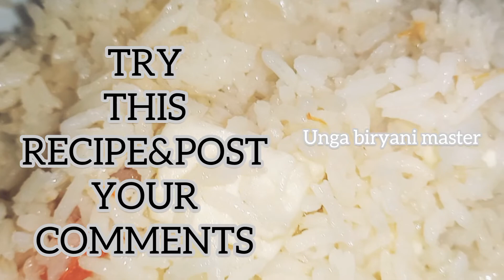பன்னீர் புலாவ்||Paneer Pulav Recipe in Tamil||Lunchbox Recipes@unga biryani master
Hi Friends

Vanakkam

Today we are going to make Paneer pulav Recipe using ponni rice available at our home.

Not complicated steps..few ingredients..simple and easy process..outcome will be so yummy that you will make this recipe atleast once in a week for your loved ones.

Pack this delicious recipe and pour your love as likes,comments and shares.